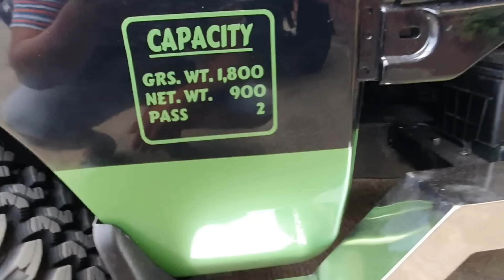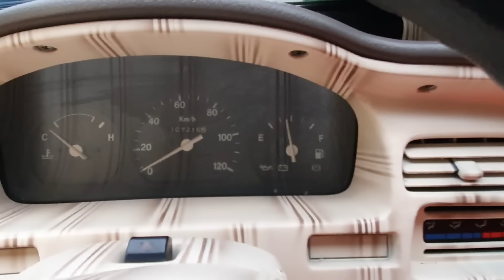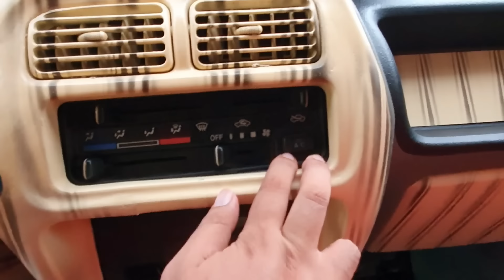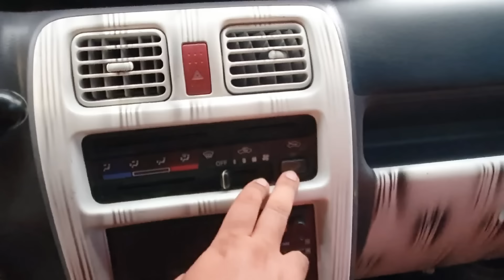Pinakamura na Loaded and Customized Suzuki Transformer Pickup Da63t,Da62t,Scrum 4x4 manual Aircon Fi